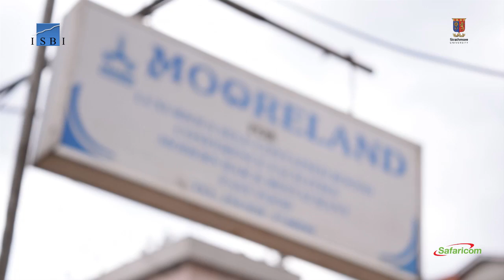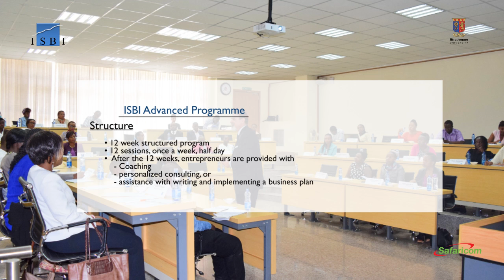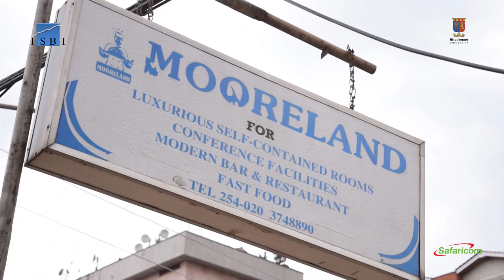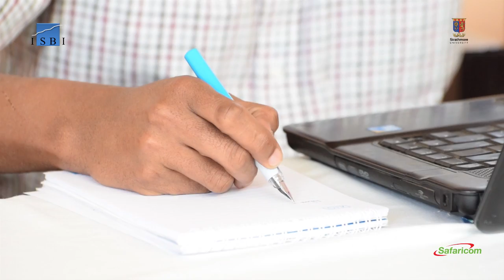ISBI Advanced Entrepreneur Robert (Mooreland Hotel)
ISBI Advanced Programme participant testimonial